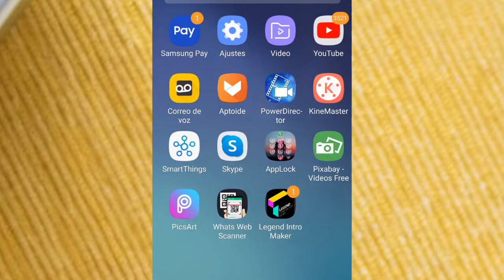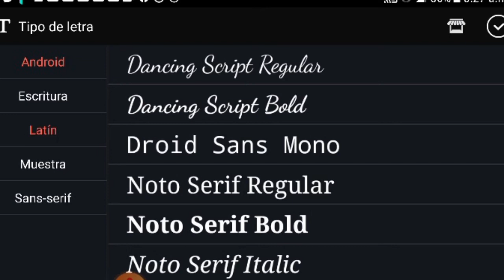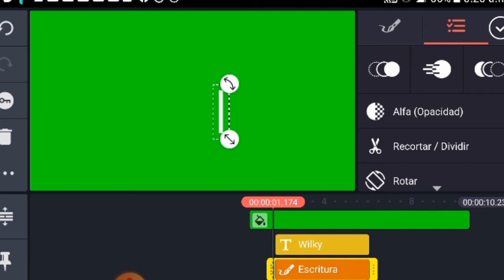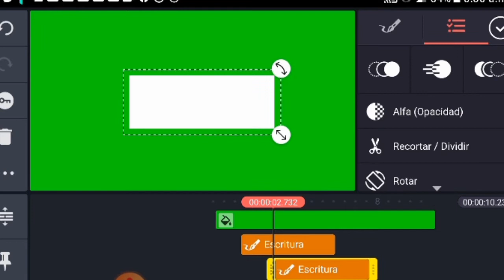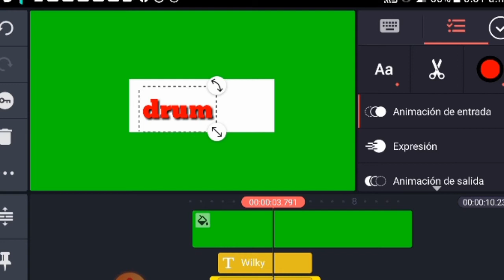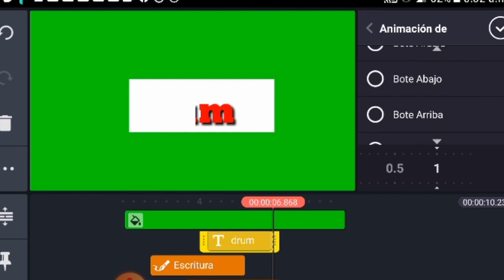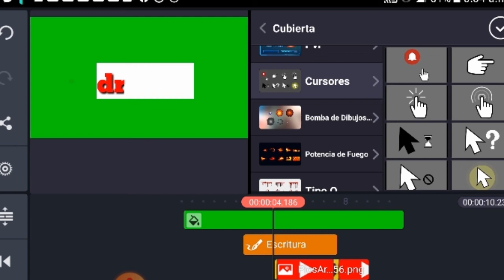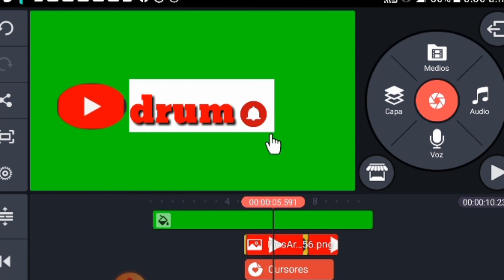men koman ou kafe yon bouton,Subscribe sou kinemaster